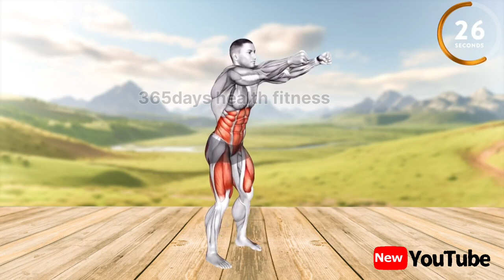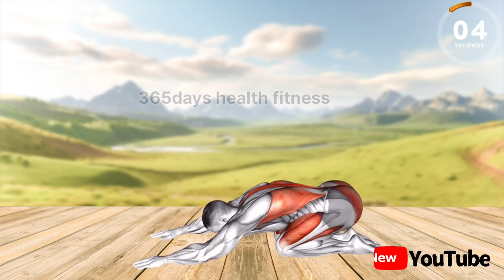Belly Fat Workout For Men | Belly Workout At Home | Belly Burn Workout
Belly Fat Workout For Men from CureFit is the perfect workout for you to burn your stubborn belly fat at home. Say yes to healthy living

don't skip full watching now 🙏🙏